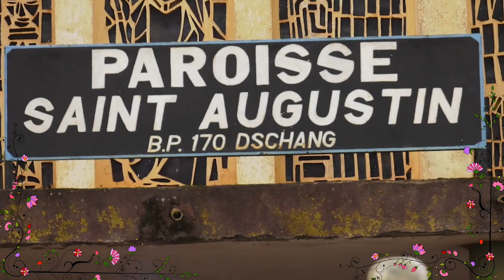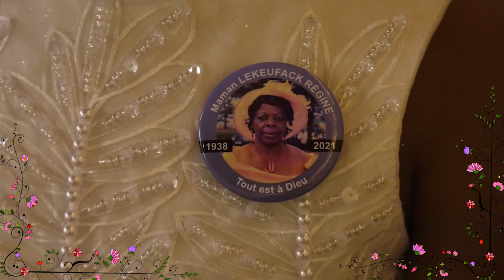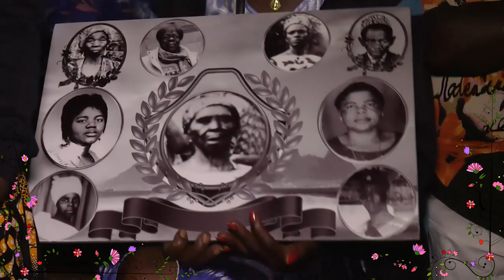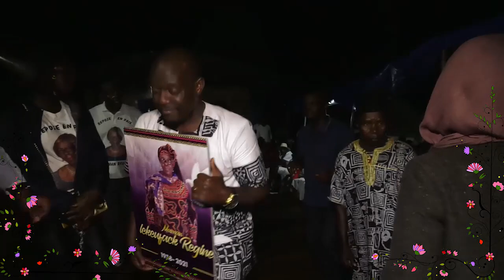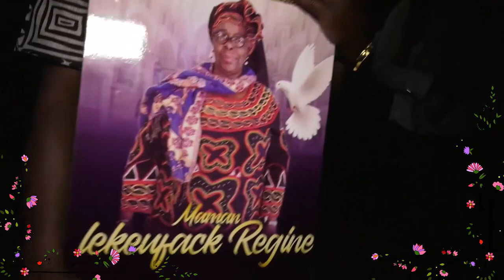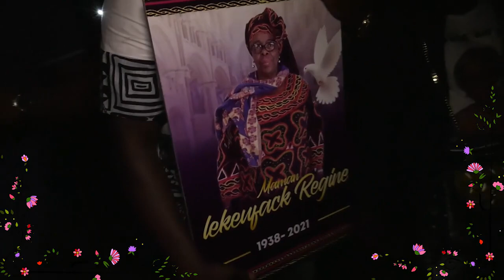Déces de maman Régine Tout a Dieu part 1